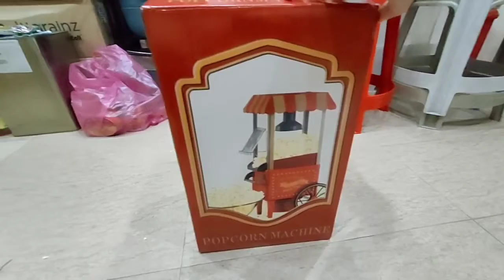UNBOXING OUR WYNA/ZACH THE POPCORN MACHINE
hello everyone this today we are going to unboxing our new popcorn machine..